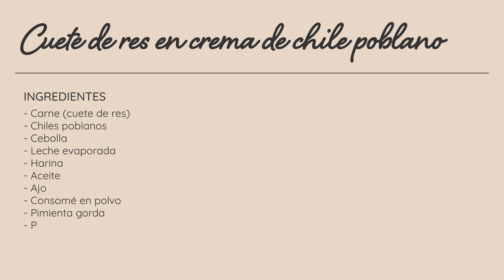¡Cuete de Res en Crema de Chile Poblano!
¡Nueva receta cada semana! Prueba esta receta de cuete de res en crema de chile poblano, puede ser como un tipo de mole cremoso que es fácil y rápido de preparar, ¡vale la pena probarlo! 👩🏼‍🍳🫑🥩🍵

¡Si te gustó ésta receta subscríbete para más videos! Haz click aquí ➡️

¿Cómo la harían ustedes? 🍛 Deja un comentario con tus propios tips. ¿Qué otros platillos te gustaría aprender a cocinar? 🥘

CÓMO PREPARAR: Cuete de Res en Crema de Chile Poblano
Música y REDproductions en Pixabay.